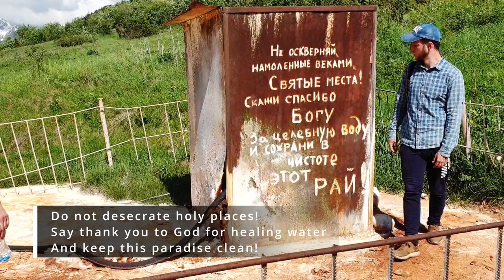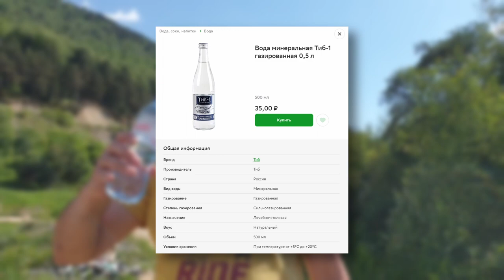North Ossetia mountains. Mamison Gorge. Russia. 2022. Full HD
0:00 Intro
0:42 Tsey Gorge
1:00 Zaramag Hydroelectric Power Plant
2:05 Construction team song
3:00 Mamison Gorge. Tunnel
4:05 Sanatorium TIB
5:07 Year-round ski resort Mamison
6:15 Alan is grilling meat
6:40 TIB mineral water
7:20 Picnik in Mamison gorge
8:05 Ancient Ossetian village, Lisri
9:30 Sanctuary of Migdau Dzuar
10:10 Heading back to the Hotel

And here we are again on the road ... The last point of the excursion route is Mamison gorge. The hydroelectric power plant Zaramag, a mineral water in Tib and the village of Lisri.

And we have just left the incredibly beautiful Tsey gorge, where the Skazsky glacier is imposing in the realm of rocks, snow and rhododendrons ... You can find the link to the Tsey video in the description.

Zaramag Hydroelectric Power Plant is the largest power plant in North Ossetia and the third largest in the North Caucasus ...

And for me the Zaramag Hydroelectric Power Plant has also a special personal meaning ... As a student of the North Caucasian Institute of Mining and Metallurgy in 1985, I was directly involved in its construction as part of a construction team. And today I am very proud of it! After all, they built such power and beauty!

Yes, the times of our reckless student youth have long been forgotten, but the photos remain ... the song remains, the lyrics of which I wrote right there - during the construction of the Zaramag hydroelectric power plant

Tunnel

And now we are driving along the Mamison Gorge, where we pass the tunnel that until recently served as the water intake tunnel of the Zaramagskaya hydroelectric power plant. As you can see, this building is in dire need of renovation! The road is in terrible condition and the old concrete vaults can no longer hold back the groundwater.

But there is also good news! Reconstruction is currently in full swing. The tunnel is being reinforced with a ring of strong rebar. The new vaulted ceiling will be made of modern, reliable materials that do not shy away from water and time. The roadway is also being widened and a modern drainage system is being installed. Soon what you see on the screen now will be just a bad dream!

While the tunnel is being repaired, you will be able to reach the Mamison Gorge by pontoon ferry, which will be placed directly through the water reservoir of the Zaramagskaya hydroelectric power plant.

LISRI

Before heading back, we strolled with great interest through the picturesque ruins of an ancient Ossetian village, Lisri.

Lisri is one of the oldest settlements in North Ossetia. The first buildings of the village were probably built in the fifteenth century.

Originally there were 14 battle towers in the village. Only seven have been handed down to us. And, of course, both the towers and the houses are in great need of restoration.

All the buildings were built of rough stone and without binding mortar. A good master built the walls stone by stone, carefully selecting each stone so that the masonry was perfectly uniform and strong.

The buildings are very close together, which is why Lisri is also called the Labyrinth City.

On the outskirts of the village stands an almost completely destroyed Orthodox church, the Church of the Assumption of the Virgin Mary, built in 1897.

But the oldest and most mysterious building in Lisri is the sanctuary of Migdau Dzuar. It's the only ziggurat in the North Caucasus - a step-shaped ritual structure. Similar temples are discovered by archeologists during excavations in ancient Mesopotamia. It's completely incomprehensible how and for what purpose it was built in North Ossetia.

LINKS